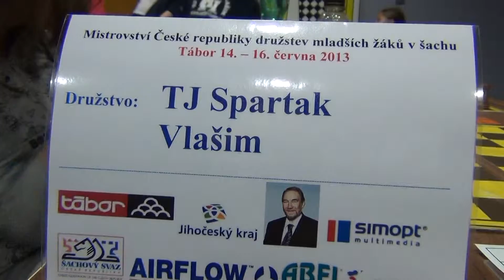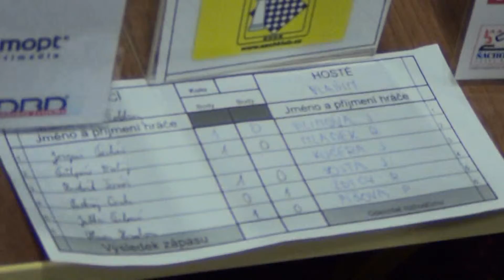1.1.3. Tomáš Ludvík - Jan Kučera 0 - 1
[Event "MČR družstev mladších žáků 2013"]
[Site "Tábor"]
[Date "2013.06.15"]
[Round "1.3"]
[White "Tomáš Ludvík "]
[Black "Jan Kučera"]
[Result "0-1"]
[WhiteElo "1569"]
[BlackElo "1347"]
[Annotator "Stockfish 3 JA 64bit (5m)"]
[SetUp "1"]
[FEN "2r5/pp6/1qp3k1/3p1bp1/3Pr3/8/PP4PP/2RQ1R1K w - - 0 1"]
[PlyCount "22"]

1. Qf3 (1. Rf2 {hardly improves anything} Qxd4 2. Qxd4 Rxd4 $19) 1... Rf4 2.
Qc3 Rxf1+ (2... Qxd4 $142 {and Black can celebrate victory} 3. Qxd4 Rxd4 4. Rf2
$19) 3. Rxf1 c5 4. Qf3 (4. Qg3 {cannot change destiny} cxd4 5. h4 Qf6 6. hxg5
Rh8+ 7. Kg1 Qe7 $19) 4... Qe6 5. dxc5 (5. Qg3 {doesn't do any good} cxd4 6. h4
Bg4 $19) 5... Rxc5 6. Qb3 (6. Kg1 {a fruitless try to alter the course of the
game} Rc2 7. Rf2 Rc1+ 8. Rf1 Be4 $19) 6... Qe2 7. Rg1 Be4 (7... Rb5 {might be
the shorter path} 8. Qg3 Rxb2 9. h4 $19) 8. Qh3 (8. Qg3 {is not much help} Rc2
9. Qh3 $19) 8... Bf5 (8... Rc6 $142 $5 {seems even better} 9. Qg3 Qxb2 10. a3
$19) 9. Qb3 Rc2 (9... Rb5 $142 {keeps an even firmer grip} 10. Qg3 Rxb2 11. h3
Rxa2 12. Re1 $19) 10. Qxd5 Rxb2 (10... Qe6 $142 {nails it down} 11. Qxe6+ Bxe6
$19) 11. Qd6+ (11. Qg8+ {what else?} Kf6 12. Qf8+ Ke5 13. Qg7+ Kf4 14. h3 $19)
11... Qe6 (11... Qe6 12. Qg3 Be4 $19) 0-1